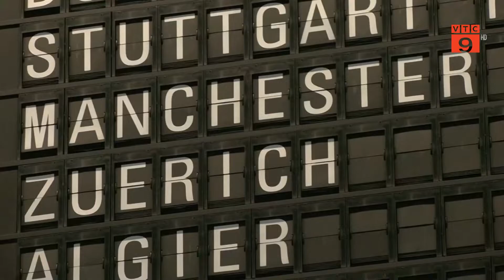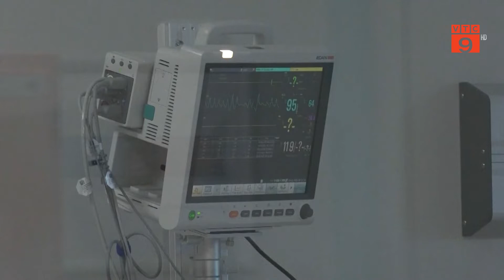CẬP NHẬT TÌNH HÌNH DỊCH COVID-19 TRÊN THẾ GIỚI | VTC9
VTC9 | CẬP NHẬT TÌNH HÌNH DỊCH COVID-19 TRÊN THẾ GIỚI